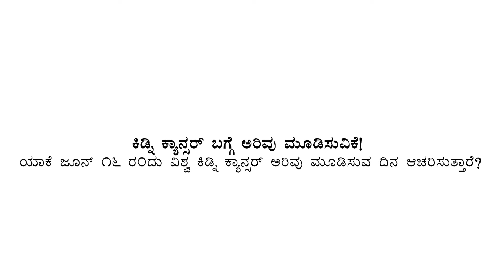ಕಿಡ್ನಿ ಕ್ಯಾನ್ಸರ್ ನ ಲಕ್ಷಣಗಳು ಮತ್ತು ಚಿಕಿತ್ಸೆ | Kidney Cancer Symptoms in Kannada | Healius Cancer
ಕಿಡ್ನಿ ಕ್ಯಾನ್ಸರ್ ನ ಲಕ್ಷಣಗಳು ಮೂತ್ರನಾಳ ಅಥವಾ ಸೊಂಟದಲ್ಲಿ ಕಾಣಿಸಿಕೊಳ್ಳಬಹುದು. ಕಿಡ್ನಿಯ ಕ್ಯಾನ್ಸರ್ ಅಂತಿಮ ಹಂತಕ್ಕೆ ಬರುವ ತನಕ ಅಥವಾ ಗಡ್ಡೆ ಬೆಳೆಯುವ ತನಕ ನಿಮಗೆ ಅದರ ಲಕ್ಷಣ ಕಾಣಸಿಗದು. ಸಾಮಾನ್ಯ ಪರೀಕ್ಷೆ ವೇಳೆ ಇದು ಆಕಸ್ಮಿಕವಾಗಿ ಕಂಡುಬರಬಹುದು. ಕೆಲವೊಮ್ಮೆ ಕ್ಯಾನ್ಸರ್ ಕಿಡ್ನಿಗೆ ತಲುಪುವ ಮೊದಲು ದೇಹವು ಕೆಲವೊಂದು ಲಕ್ಷಣಗಳನ್ನು ತೋರಿಸುವುದು. ಈ ಚಿಹ್ನೆ ಹಾಗೂ ಲಕ್ಷಣಗಳನ್ನು ಸರಿಯಾದ ಸಮಯದಲ್ಲಿ ಗುರುತಿಸುವುದು ಅತೀ ಅಗತ್ಯವಾಗಿದೆ. ಕಿಡ್ನಿ ಕ್ಯಾನ್ಸರ್ ಯಾರಿಗೂ ಬರಬಹುದು. ಆದರೆ ಆಲ್ಕೋಹಾಲ್ ಮತ್ತು ಧೂಮಪಾನ ಮಾಡುವಂತಹ ಜನರಲ್ಲಿ ಈ ಕ್ಯಾನ್ಸರ್ ಬರುವಂತಹ ಸಾಧ್ಯತೆಯು ಅತಿಯಾಗಿರುವುದು.
ಕಿಡ್ನಿಗೆ ಸಂಬಂಧಿಸಿದ ಯಾವುದೇ ಕಾಯಿಲೆಗಳ ಮೊದಲ ಚಿಹ್ನೆ ಅಥವಾ ಲಕ್ಷಣವೆಂದರೆ ಅದು ಮೂತ್ರದಲ್ಲಿ ರಕ್ತ ಬರುವುದು. ಮೂತ್ರದಲ್ಲಿ ರಕ್ತ ಕಾಣಿಸಿಕೊಂಡರೆ ಅದು ಕಿಡ್ನಿ ಕ್ಯಾನ್ಸರ್ ನ ಲಕ್ಷಣವೂ ಆಗಿರಬಹುದು. ಕೆಲವೊಂದು ಸಂದರ್ಭದಲ್ಲಿ ಮೂತ್ರದಲ್ಲಿ ರಕ್ತದ ಪ್ರಮಾಣವು ತುಂಬಾ ಕಡಿಮೆ ಇರುವುದು. ಇದರಿಂದ ಅದನ್ನು ಮೂತ್ರ ಪರೀಕ್ಷೆ ಮೂಲಕವೇ ಪತ್ತೆ ಹಚ್ಚಬೇಕಾಗಿದೆ. ಮೂತ್ರದಲ್ಲಿ ರಕ್ತದ ಅಂಶ ಕಂಡುಬಂದರೆ ಆಗ ನೀವು ನೇರವಾಗಿ ವೈದ್ಯರಲ್ಲಿ ಹೋಗಿ ಪರೀಕ್ಷೆ ಮಾಡಿಕೊಳ್ಳಿ.

ಕಿಡ್ನಿ ಕ್ಯಾನ್ಸರ್ ಪತ್ತೆ ಮಾಡುವುದು

ಮೊದಲಿಗೆ ವೈದ್ಯರು ಕಿಡ್ನಿ ಕ್ಯಾನ್ಸರ್ ಗೆ ಸಂಬಂಧಿಸಿದ ಕೆಲವೊಂದು ಸಾಮಾನ್ಯ ಲಕ್ಷಣಗಳನ್ನು ಪರೀಕ್ಷೆ ಮಾಡುವರು. ಮೂತ್ರ ಪರೀಕ್ಷೆ, ರಕ್ತ ಪರೀಕ್ಷೆ, ಅಲ್ಟ್ರಾಸೌಂಡ್, ಸಿಟಿ ಸ್ಕ್ಯಾನ್ ಮತ್ತು ಎಂಆರ್ ಐ ಮೂಲಕ ಪರೀಕ್ಷೆ ಮಾಡಿಸಿಕೊಳ್ಳಲು ವೈದ್ಯರು ಸೂಚಿಸಬಹುದು. ಇದಕ್ಕೆ ಹೆಚ್ಚಾಗಿ ರೋಗಿಗೆ ವೈದ್ಯರು ಬಯೊಸ್ಪಿ ಮಾಡಿಸುವಂತೆ ಸೂಚಿಸಬಹುದು. ಇದರಿಂದ ಕ್ಯಾನ್ಸರ್ ನ್ನು ನಿಖರವಾಗಿ ಪತ್ತೆ ಮಾಡಬಹುದು. ಈ ಪರೀಕ್ಷೆಗಾಗಿ ಕಿಡ್ನಿಯ ಸಣ್ಣ ಅಂಗಾಂಶವನ್ನು ತೆಗೆದು ಪರೀಕ್ಷೆ ಮಾಡಲಾಗುತ್ತದೆ.

ಕಿಡ್ನಿ ಕ್ಯಾನ್ಸರ್ ಗೆ ಚಿಕಿತ್ಸೆ
ಕಿಡ್ನಿ ಕ್ಯಾನ್ಸರ್ ನ್ನು ವಿಕಿರಣ, ಕಿಮೋಥೆರಪಿ ಮತ್ತು ಶಸ್ತ್ರಚಿಕಿತ್ಸೆ ಮೂಲಕವಾಗಿ ಚಿಕಿತ್ಸೆ ನೀಡಬಹುದು. ಮೊದಲಿಗೆ ವೈದ್ಯರು ಕ್ಯಾನ್ಸರ್ ಯಾವ ಹಂತದಲ್ಲಿ ಇದೆ ಎಂದು ಪತ್ತೆ ಮಾಡಿದ ಬಳಿಕ ಚಿಕಿತ್ಸೆ ಸೂಚಿಸುವರು. ಕಿಡ್ನಿ ಸಮೀಪ ಇರುವಂತಹ ಇತರ ಕೆಲವು ಭಾಗಗಳಿಗೆ ಇದು ಹಬ್ಬಿದೆಯಾ ಎಂದು ತಿಳಿಯಲು ಪರೀಕ್ಷೆ ಮಾಡಲಾಗುತ್ತದೆ. ಈ ಪ್ರಕ್ರಿಯೆ ಬಳಿಕ ಚಿಕಿತ್ಸೆಯು ಆರಂಭವಾಗುವುದು. ನಿಮಗೆ ಇಂತಹ ಯಾವುದೇ ಲಕ್ಷಣಗಳು ಕಾಣಿಸಿಕೊಂಡರೆ ಆಗ ನೀವು ವೈದ್ಯರನ್ನು ತಕ್ಷಣವೇ ಭೇಟಿಯಾಗಿ ಪರೀಕ್ಷೆ ಮಾಡಿಸಿಕೊಳ್ಳಿ. ಆರಂಭದಲ್ಲೇ ಪತ್ತೆ ಮಾಡಿದರೆ ಅದರಿಂದ ಕ್ಯಾನ್ಸರ್ ಹೆಚ್ಚಾಗುವುದನ್ನು ತಡೆಯಬಹುದು. ಕಿಡ್ನಿ ಕ್ಯಾನ್ಸರ್ ದೇಹದ ವಿವಿಧ ಭಾಗಗಳ ಮೇಲೆ ಪರಿಣಾಮ ಬೀರಬಹುದು. ಆರಂಭದಲ್ಲೇ ಆದರೆ ಇದು ಬೆಳವಣಿಗೆ ಆಗದಂತೆ ತಡೆಯಬಹುದು.

Dr. Mangesh Kamath
MBBS, DNB (Int. Med), DM (Med Onco), MRCP (UK-SCE-Onco), ECMO (Med Onco, Euro), PGDCR (Clinical Research)
Founder President & Senior Consultant
Medical Oncologist, Hemato-oncologist, Blood and Bone Marrow Transplant (BMT) Specialist

Healius Cancer & Hematology clinics, a new ray of hope.
Healius cancer & hematology is cancer hospital in Bangalore. From the humble beginnings, we have come a long way to bring world class cancer care to thousands.
Healius cancer & hematology is dedicated to cancer awareness, prevention, screening, and treatments. Healius cancer & hematology provides the best specialists across all types of cancer care.
Cancer treatment in India is made easy with Healius cancer & hematology clinics, as we are teamed-up with speciality doctors who serve for best cancer treatment.